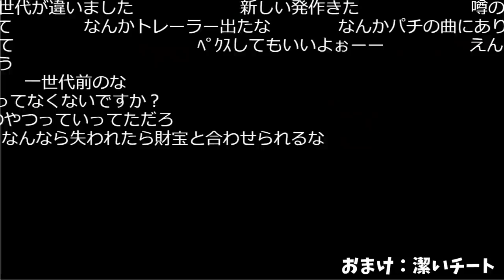ダイヤ帯とは思えない死に方【2021/03/03】